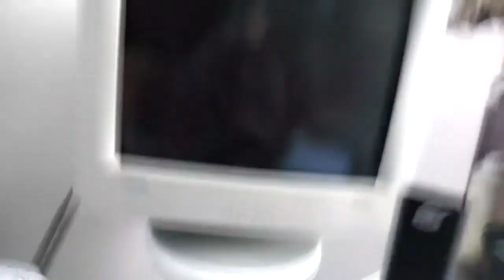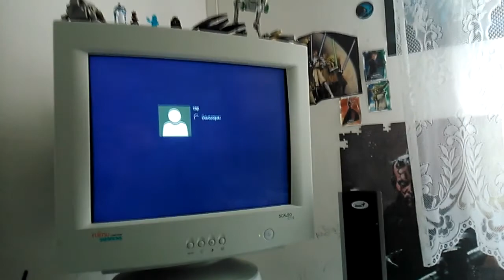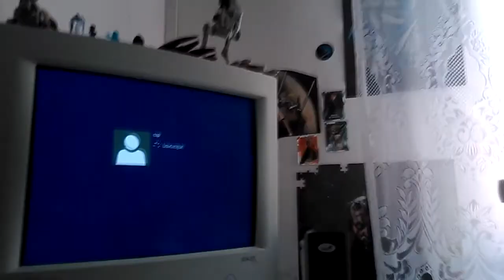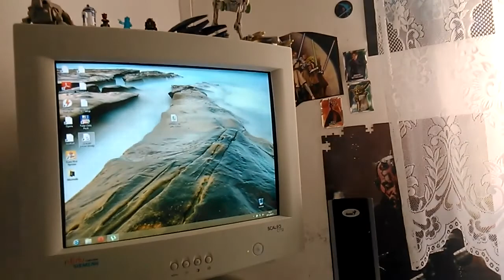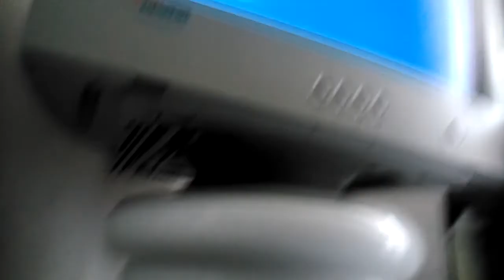Rapao & Tanker Studio - Újabb rossz vinyó lett megjavítva